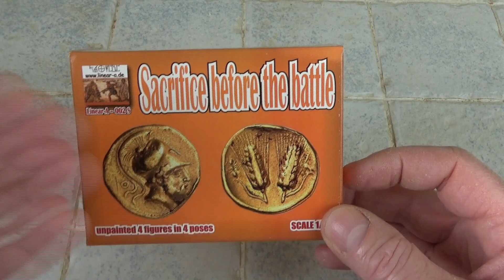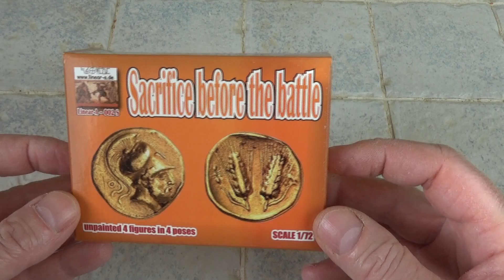Unboxing boîte de figurines Linear-A Mini 002S. Sacrifices avant la bataille, au 1/72.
C'est la seconde boîte dans ce format que je vous présentes. Aujourd'hui, c'est le rituel du sacrifice, avant la bataille, afin de s'attirer les bonnes grâces du ou des dieux.